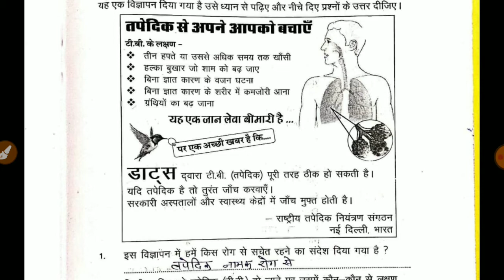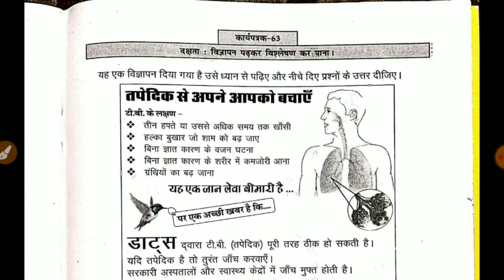प्रखर कार्यपुस्तिका हिन्दी कक्षा -8 कार्यपत्रक-63 Prakhar Workbook Hindi Class-8 Worksheet-63